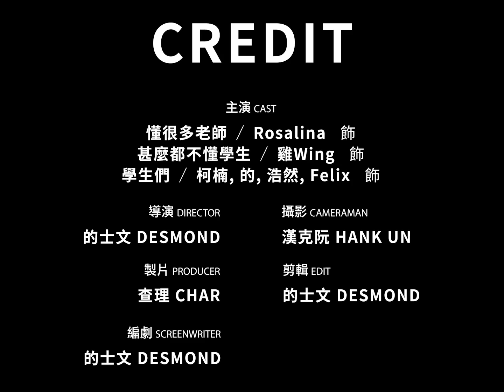這是每個教育工作者的願景！｜微辣 Manner